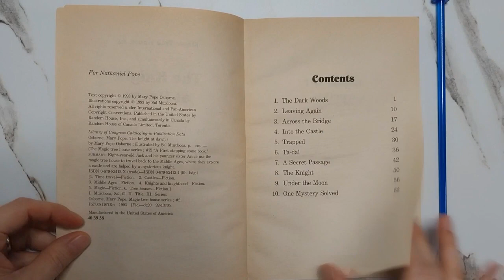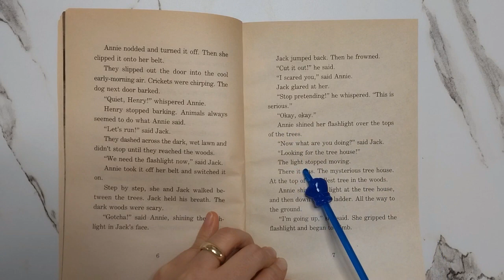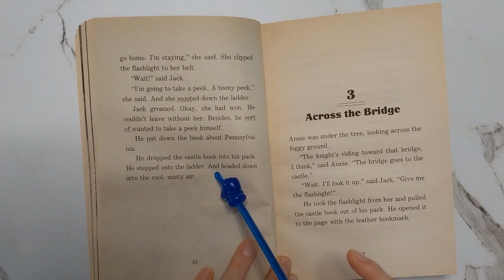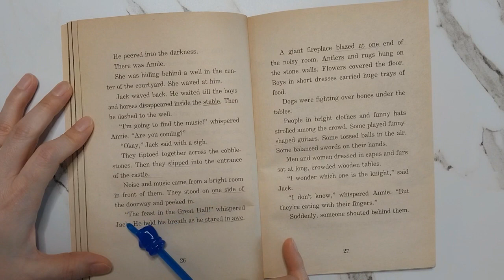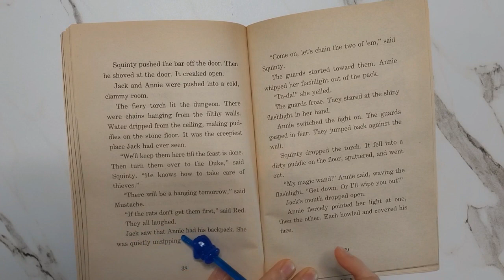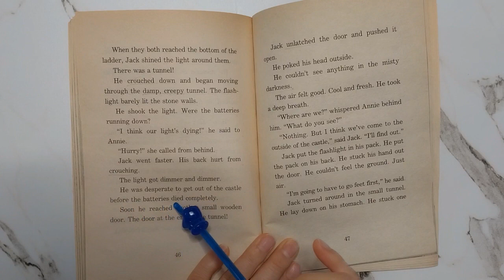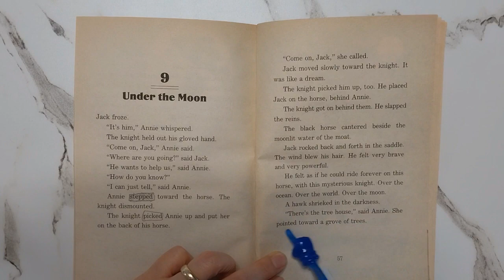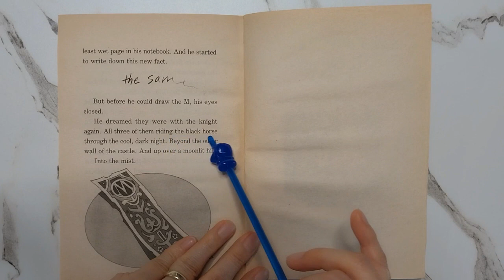Magic Tree House ㅣ매직트리하우스 2권 전체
매일영어책읽기_[매영책]_매직트리하우스 2권 전체